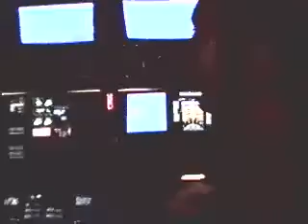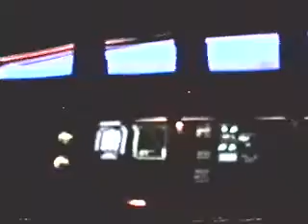122998.rm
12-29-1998  Wade       L     Clip shows Wade driving it into the ground
            Jason            Amy is filming with handheld
            Amy              No ATC audio therefore recorded
            Ian (DM)         Nice undocking procedure view
                             Date is a total guestimate